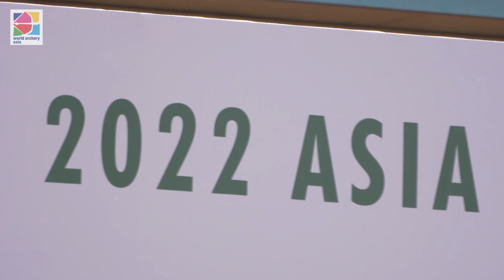It's time to Challenge!!!